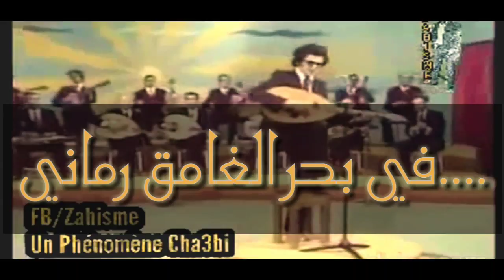Amar Ezzahi استخبار زيدان) مبلي بغصون الغالية تحيي لرواح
مبلي بغصون الغالية تحيي الارواح .و كل ريح ساكن يميني
إذا وقفت بقدها تسجد لدواح...و إذا صاتت بصوتها قوم أسقيني
و إذا ريست على الهنود بسود جناح ...سايس فالهوى شملي و يميني
يا حب هاذ البنت ياناس. في بحر الغامق رماني